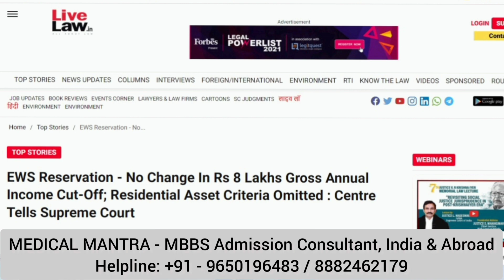NEET PG/UG Counselling Update: No Change in EWS Income Limit in 2021 Counselling - Govt. Affidavit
NEET PG/UG Counselling Update: No Change in EWS Income Limit in 2021 Counselling - As Per Government Affidavit

- EWS Reservation in NEET Counselling
- AIQ Counselling Schedule
- OBC Reservation Update
- EWS Reservation Update in NEET UG / PG Counselling
- MBBS Admission in India